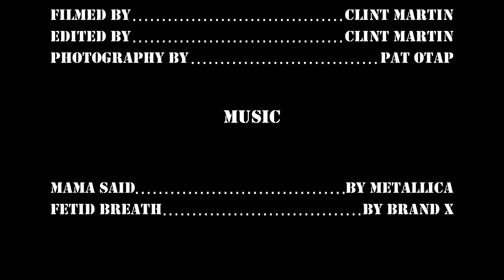Veterans Without Family June 5, 2013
Veterans Without Family - Riverside, CA , USMC USA USN USAF USAAC USCG USNG,
Wednesday  05  Jun  2013
Originating City: Riverside, CA
On Wednesday 5 June 2013, the PGR will join with the California National Guard Honor Team in rendering honors to those American Heroes brought to Riverside National Cemetery during this past week without receiving their honors.

There will be no veterans transported from Los Angeles County this week.

May the souls of these vets rest in peace beneath the green carpet of grass in a Nation they helped to keep free.

They are not alone, we are their family.

"If we cannot do him honor while he's here to hear the praise,

Then at least let's give him homage at the ending of his days,

Perhaps just a simple headline in a paper that would say,

 Our Country is in mourning, for a soldier died today."

NOTE: This mission posting is to facilitate your voluntary participation in honoring these Military Veterans

Time table for Wednesday  05  Jun  2013

0800 - Gather at Shelter F, Riverside National Cemetery, 22495 Van Buren Blvd., Riverside, CA 92518

0830 - Mission briefing

R/C : Doyle Tolbert
aka "Popeye"
SoCalPGR - Regional R/C
AL Post 262 - Commander